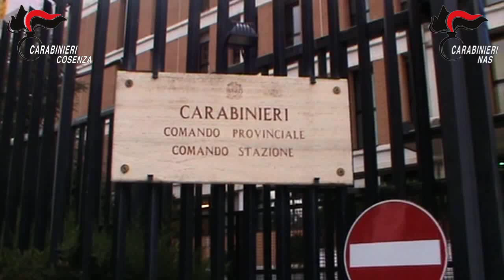Carabinieri Operazione Ricettopoli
Nella mattinata odierna, i Carabinieri del Comando Provinciale di Cosenza, unitamente ai militari del Nucleo Antisofisticazione e Sanità di questo capoluogo, hanno dato esecuzione a 13 misure cautelari personali (di cui 6 agli arresti domiciliari con braccialetto elettronico, 3 agli arresti domiciliari, nonché 4 misure interdittive dall’esercizio della professione)